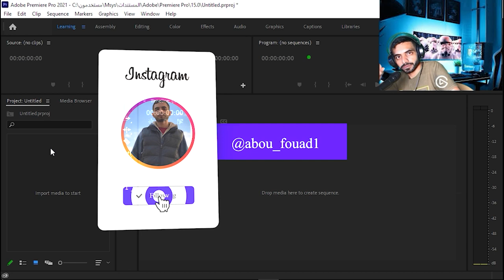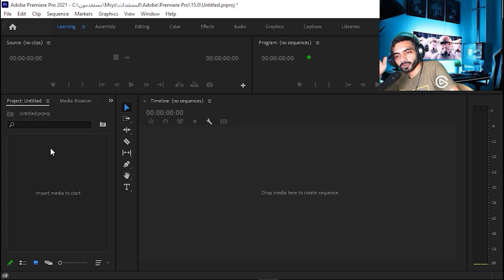انترو القناة الجديد ـ قررت اساوي ٢٥ انترو احترافي ل٢٥ شخص على برنامج after effects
. رابط قنوات الشباب

رابط قناة تمساح

قناة سجاد

قناة سريانو

قناة نوبي الأسطورة

قناة أبو فؤاد

قناة Ali A.M

قناة ابراهيم z

قناة أيوب

قناة Jemko

رابط قناة نمر